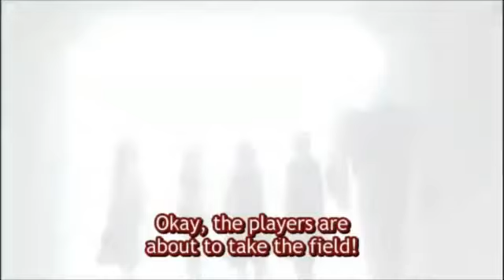Fairytail Episode 157 Grand Magic Games 8th Fairytail Tea